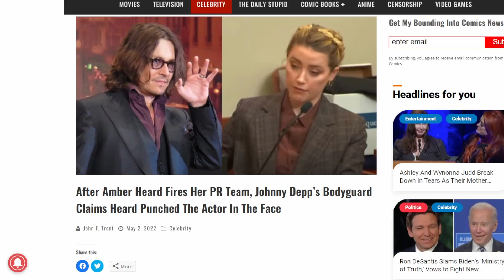I got a different view on HEARD and DEPP.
Geeks and Nerds have found a home.